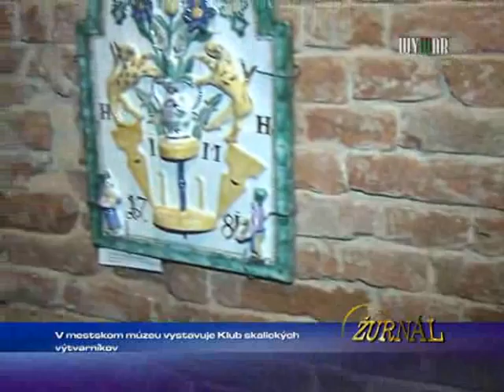V Mestskom múzeu vystavuje klub sklalických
1553